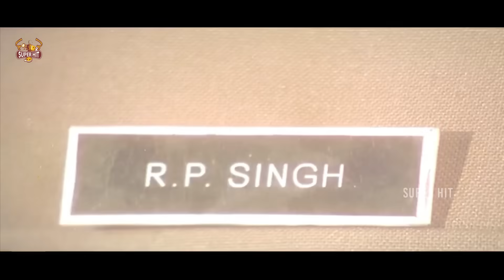Allari Naresh & Brahmanandam Old Blockbuster Movie Ultimate Comedy Scene || Super Hit